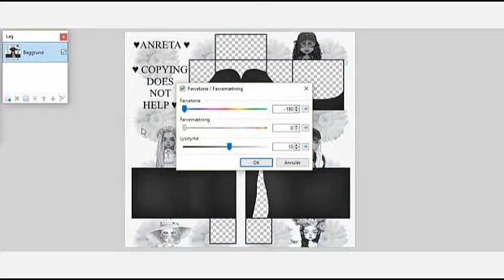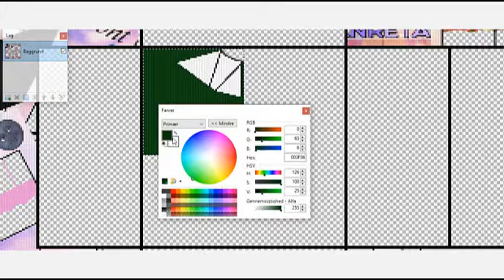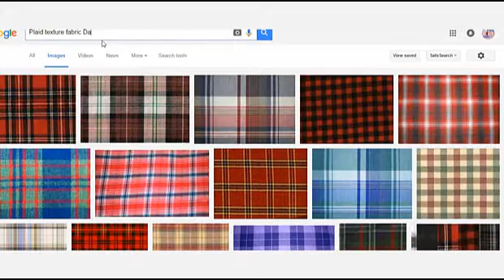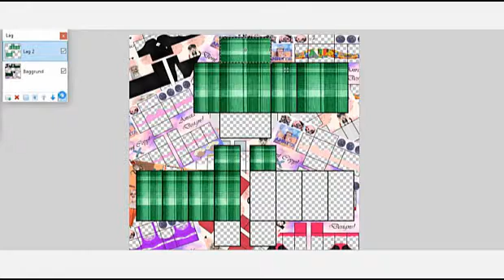Green Plaid Crop top with sleeves by Anreta | Unique RBLX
Green Plaid Crop top with sleeves by Anreta
Sorry for the delay :( We had some difficulties trying to download this video! But now its all good :D
Follow Unique's Instagram! -
Follow Unique's Twitter! -
Add Unique on Snapchat! -
uniqueroblox
Credits: xoFranny for the intro and outro.
              Anreta for designing the crop top and editing/recording the